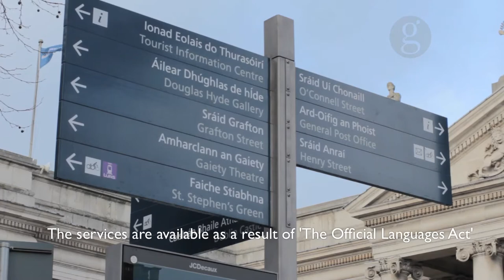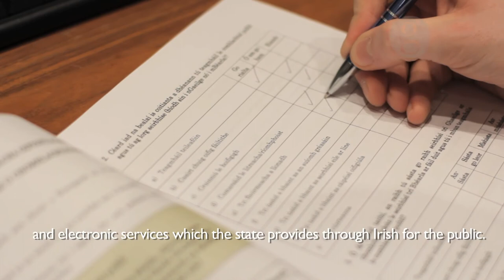Cosain do chearta teanga-Protect your Language Rights (subtitles)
The Government is looking for responses from the public on the implementation and services provided in the Irish language under the Official Languages Act. This video was produced by Comhdháil Náisiúnta na Gaeilge for further information on Irish language news and events check out www,gaelport.com